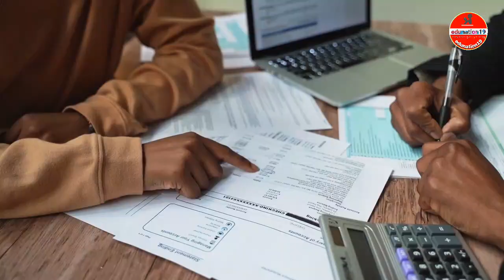Pragyan Bharati Scooty Scheme New Update 2023 | HS Scooty Update | HS Scooty News Today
Pragyan Bharati Scooty Scheme New Update 2023
প্ৰজ্ঞান ভাৰতী আচঁনি
Assam HS Scooty Scheme
HSLC Grace Mark
HS 1st Year Grace Mark
HS 2nd Year Grace Mark
HSLC News
AHSEC New Update
Number of grace mark's subject
HS 1ST YEAR PASSING MARK
HSLC Grace Mark
AHSEC GRACE MARKS
HS 1ST YEAR GRACE MARKS
HS 2ND YEAR GRACE MARKS
SEBA GRACE MARKS
HSLC UPDATE
AHSEC UPDATE
HSLC NOTIFICATION
AHSEC NOTIFICATION
Hslc news
Hs news Assam educational news
Good update
Grace hslc exam grace marks 2023
grace marks hslc 2023
grace marks hslc
grace marks hslc exam
hs final exam grace marks
hslc final exam grace marks
how much grace marks in hslc
hslc 2022 news today
grace marks class 10 2022
Hsic grace marks class 10 2022
hs scooty 2023
kiman percentage pale scooty pai
kiman percentage pale scooty pai 2023
hs scooty percentage 2023
ahsec scooty scheme 2023
hs result 2023 assam scooty
assam hs scooty 2023
hs pass scooty 2023
hs 2nd year scooty 2023
hs 2nd year result 2023
hs result 2023 assam
ahsec result 2023 date
scooty scheme in assam 2023
high secondary Scooty Scheme 2023
scooty hs students 2023
scooty Scheme 2023
hs 2023 scooty
Assam govt new scheme
assam new asoni 2023
মায়ঙৰ এজন পৰীক্ষাৰ্থীৰ ৰিজাল্টে আচৰিত কৰিছে খোদ পৰীক্ষাৰ্থীজনক
সকলোৱে চোৱা জৰুৰী, HSLC exam CANCELLED by New Education P...
Himanta Biswa Sarma Live Today
22685 নতুন পদৰ বিজ্ঞাপন কি কি বিভাগতথাকিব পদ?
জুলাইত মাহত পুনৰ ওলাব ২২৭৬৫ টা পদৰ বিজ্ঞাপন।
Assamese Big Breaking News
Himanta biswa Sharma news
Breaking News | Arunodoi Asoni | Arunodoi Asoni May month
After division in Congress, the BJP now faces the same question
বিদ্যুৎ মাচুলৰ খেলি-মেলিক লৈ কঠোৰ মুখ্যমন্ত্রী
Lok Sabha election 2024: BJP's campaign is in full swing;
আপোনাৰ যদি এটা বেংক একাউন্ট আছে তেন্তে আপোনাৰ বাবে চৰকাৰে .
Assamese News Live | Assam Live News
কলেজত নামভৰ্তিক লৈ ডাঙৰ ঘোষণা শিক্ষা মন্ত্ৰী ৰণোজ পেগুৰ
Assam PMAYG House Budget 2023
Assam Pradhan Mantri Awas Yojana
কোনে কোনে অৰুণোদয় আঁচনিৰ যোগে প্রত্যেক মাহে পাব ৩০০০ কৈ টকা?
Orunodoi||Scheme ||Payment||Release|
নাওবৈচাত বছৰৰ প্ৰথমটো বানৰ ভয়াৱহ ৰূপ, পলকতে ঘৰ ভেটি হেৰুৱাই ব.